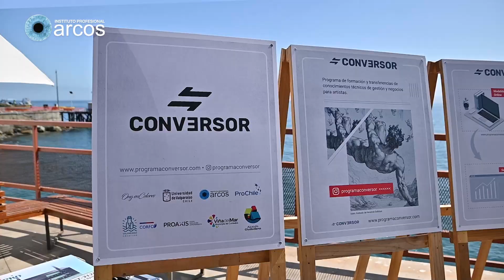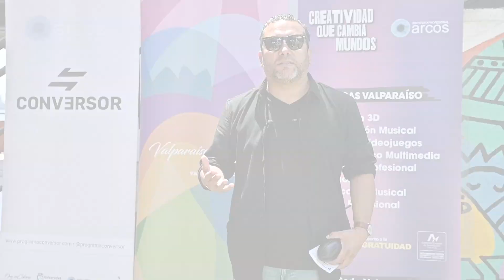ARCOS COLABORA EN PROGRAMA DE CAPACITACIÓN DE ECONOMÍA PARA ARTISTAS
El jueves 11 de noviembre se hizo el lanzamiento oficial del programa Conversor en Campus Valparaíso de I.P. ARCOS, iniciativa que nace de la ONG Valparaíso en Colores y Proaxis Consultores, con las cuales el Instituto trabajará para ejecutar el proyecto.

 “Desde el Instituto Profesional ARCOS estamos muy felices de aportar al programa Conversor con nuestro espacio, docentes y estudiantes. Así que invitamos a todos a ser parte de esta instancia”, comenta Loreto Aravena, jefa regional de Vinculación con el Medio de I.P. ARCOS.